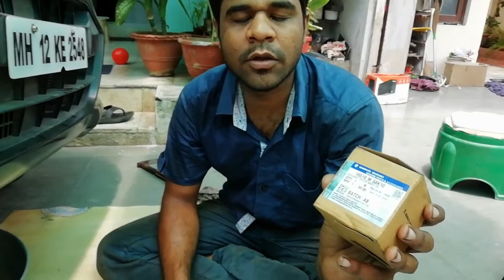How To change Engine oil & oil Filter of Maruti Suzuki Alto 800, Alto 800 Car oil kase change kare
हाय फ्रेंड्स ,इस विडिओ मे हमने ये बातया है की मारुती सुझुकी अल्टो 800 कार का ऑइल और ऑइल फिल्टर को किस तरह से हम अपने ही घर मे असानीसे Change कर  सकते है।
धन्यवाद ।
Alto -800 Oil Capacity 2.9 liter
1) :- How To Repair Horn
2 ) How to Check Self Start Problems

Engine Foundation Bush Nikalne Ki Asan Trick .

Honda Aviator Engine Oil Change at Home

CB shine Bike ka Air Filter kaise Badle
How To Replace CB Shine Bike Air filter at home
How to change HF deluxe Engine Oil at home

Hi Friends, in this video we have talked about how we can change the oil and oil filter of Maruti Alto 800 car easily in our own home.  So if friends like the video, then like the video and subscribe to the channel and also press the bell icon so that you can get the notification of our latest video.